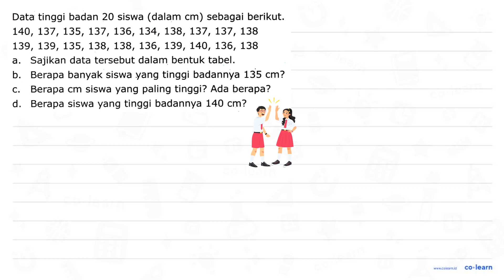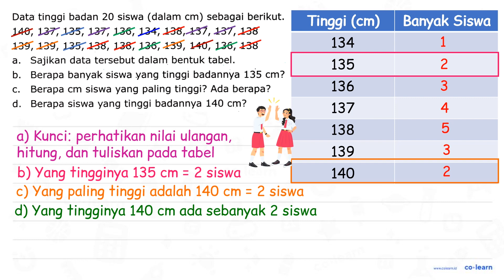Data tinggi badan 20 siswa (dalam cm) sebagai berikut; 140, 137, 135, 137, 136, 134, 138, 137, 13...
Topik atau Materi: Penyajian Data dalam Bentuk Tabel - Pengumpulan dan Penyajian Data - Statistika - Matematika Kelas 5 SD - K-13

Sumber Soal: Buku Siswa Mari Belajar Matematika Kelas 5, K-13, DN, 2017 , N/A

00:00 : Bedah Soal
01:00 : Konsep, rumus dan pengertian Penyajian Data dalam Bentuk Tabel
01:18 : Langkah penyelesaian soal
01:36 : Jawaban akhir
02:06 : Penutup